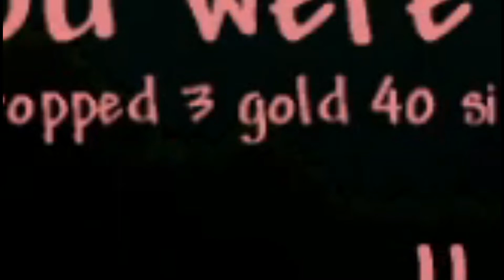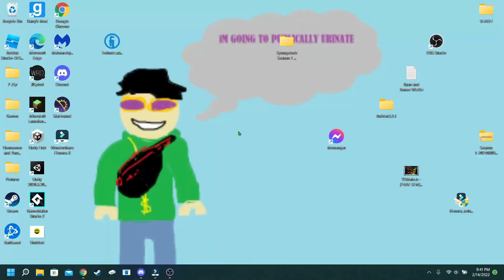Terraria Expert Mode 1.4 With Marnie Part 2: We got Gnomed😳😳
This bonkers adventure with my old pal Marnie is as fun as ever 🤣🤣😂 omg I hope you all watch the future videos in this series because I know it's gonna be a blast!! 🍓💀